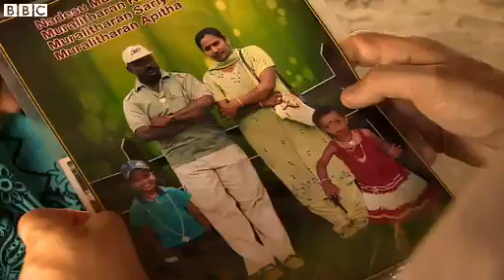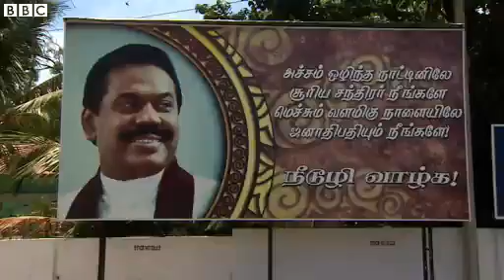Worldwide News:Can scars of war heal in Sri Lanka?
A Tamil candidate in this weekend's provincial election in northern Sri Lanka has reportedly been attacked, the day before the polls.

It is the first vote in the former stronghold of the Tamil Tiger rebels, four years since the end of nearly three decades of civil war on the island.

As Andrew North reports, genuine reconciliation is still some way off.

youtub
youtube videos
youtube music
youtube broadcast yourself
funny video
funny pictures
funny
kate upton
kate middleton
swedish house mafia don t worry child
don t you worry child
full movies
full movie
rihanna stay
moshi monsters
rihanna
north korea
north korea news
bbc
abc news
cnn international
cnn arabic
cnn
bbc news
bbc worldwide